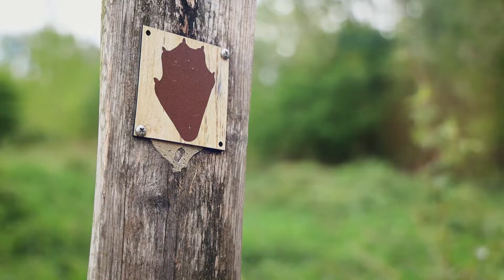Met het gezin naar de stille Kempen!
We bezochten het Zilvermeer, Totterpad, Sas4Toren, gingen fietsen en vaarden met een bootje! De 101 meren van de Kempen hebben zoveel te bieden.